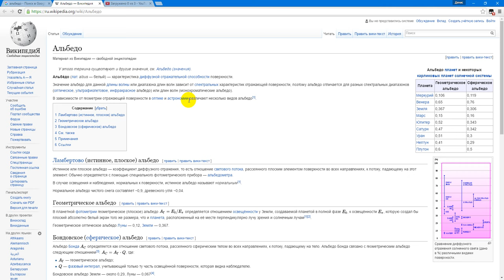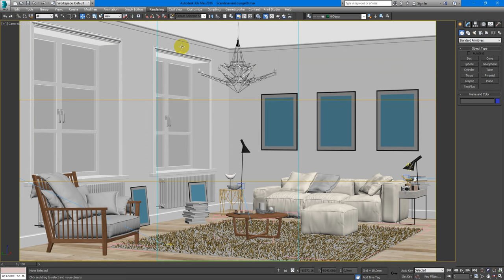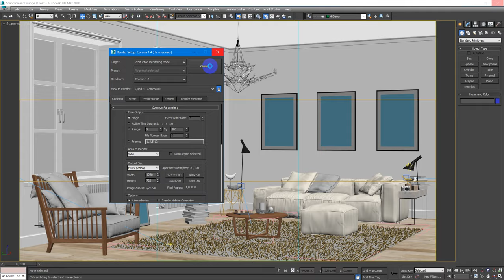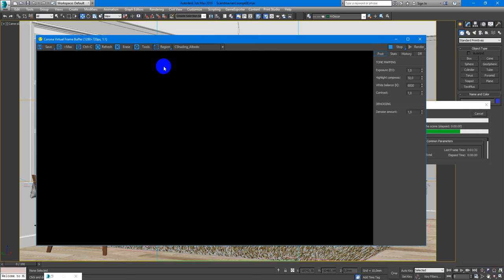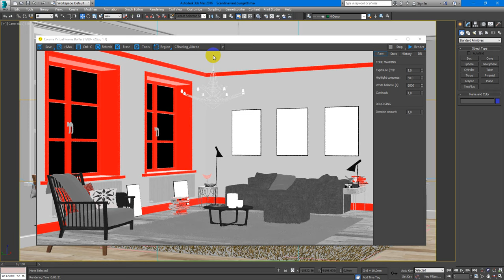Альбедо. Проверка в Corona & 3D max | Видео уроки на русском для начинающих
Из этого видео ты узнаешь как проверить правильно ли настроен альбедо у материалов в сцене. Corona Renderer + 3D max.